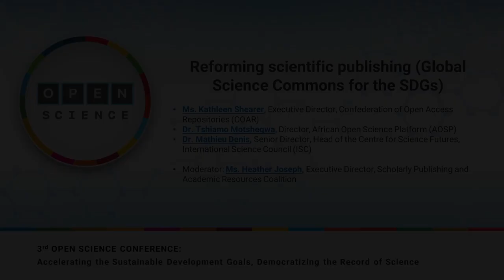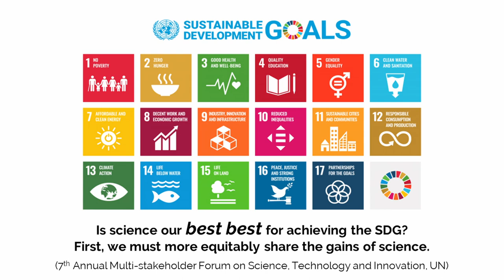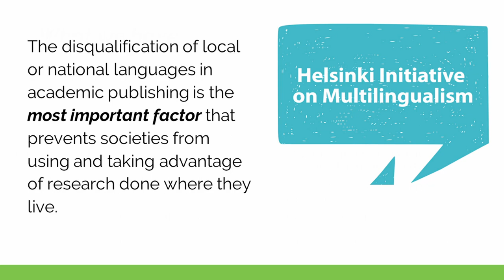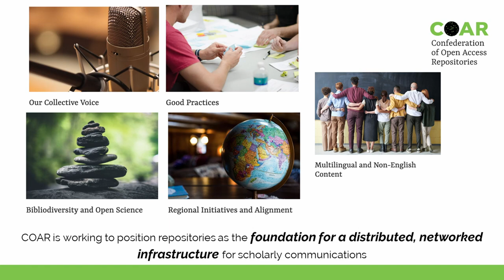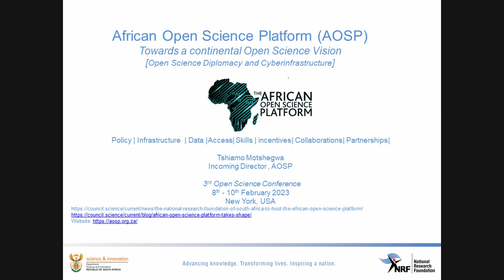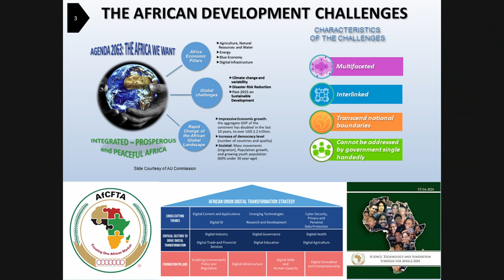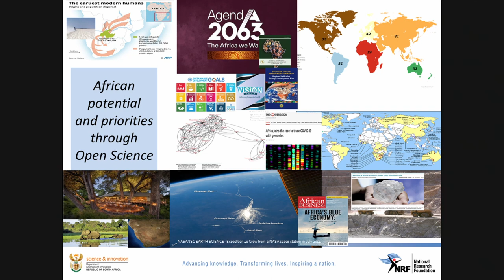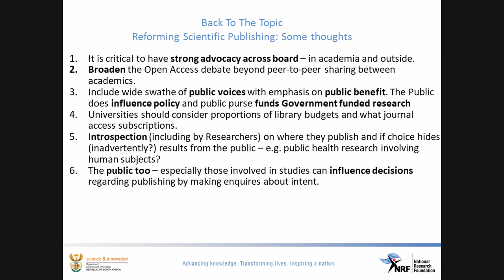UNOpenScience23: Day 3B - Reforming Scientific Publishing (Global Science Commons for the SDGs)